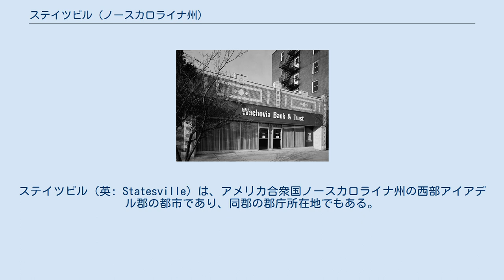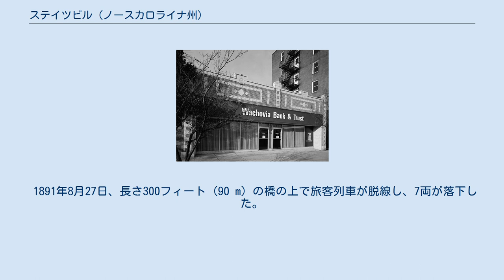ステイツビル (ノースカロライナ州)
ステイツビル（英: Statesville）は、アメリカ合衆国ノースカロライナ州の西部アイアデル郡の都市であり、同郡の郡庁所在地でもある。
2010年国勢調査での人口は24,633 人だった。
州間高速道路40号線と同77号線の交差点に位置する。
1997年と2009年には全米都市賞に挙げられた。
 ステイツビル商業歴史地区にあるマディソン・ビル、1982年撮影 1753年、スコットランド・アイルランド系の長老派教会員とドイツのルーテル教会員が、ステイツビルに入って来て、肥沃な土地で作物を栽培するようになった。
彼らは元々ペンシルベニア州で開拓を始めていた者達だった。
このステイツビルは狩猟に向く動物が豊富であり、水も豊かに得られた。
フォースクリーク・コングリゲーションと呼ばれた開拓地は、隣接するソールズベリーの開拓地から西に4番目のクリークという新鮮な水流にちなんで名付けられた。
開拓地の中心は丸太小屋であり、そこで長老派教会員が礼拝を行ったものであり、現在では第一長老派教会が建っている。
 1755年、ノースカロライナ植民地総督のアーサー・ドブスが、フォースクリーク開拓地の真北約3マイル (5 km) にフロンティアの砦を建設することを承認した。
植民地の兵士が建設して駐屯したこのドブス砦は、フレンチ・インディアン戦争やアングロ・チェロキー戦争のときにイギリス領北アメリカの西部フロンティアを守った。
ドブス砦は、軍隊の兵舎、防塞、開拓者の逃避場、食料の保存場所、さらにインディアンとの交渉場所という機能を兼ねていた。
 1788年、ノースカロライナ州議会はローワン郡を分割し、新しい郡は、ジョージ・ワシントン政権でアメリカ合衆国最高裁判所陪席判事に就いたジェイムズ・アイアデルにちなんでアイアデル郡と名付けた。
 その1年後、州議会は郡庁所在地にする地点を選定した。
フォースクリーク・コングリゲーションが選ばれ、そこはステイツビルと呼ばれるようになった。
 1833年には既に、ステイツビルの指導者達が、州内のピードモント地域と国内の他地域を結ぶ鉄道の誘致を始めていた。
 1858年までに、ステイツビルは急速に成長し、タバコとその関連商の生産品、ウィスキーの生産とブレンディングで州内で重要な場所となり始め、根菜やハーブの大きな配送中心となった。
 1891年8月27日、長さ300フィート (90 m) の橋の上で旅客列車が脱線し、7両が落下した。
この事故で約30人が死んだ。